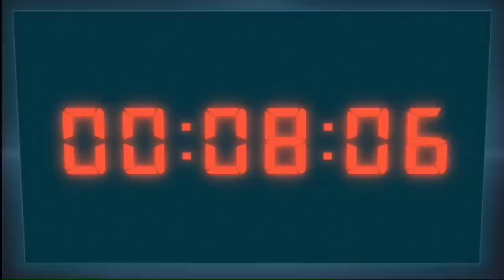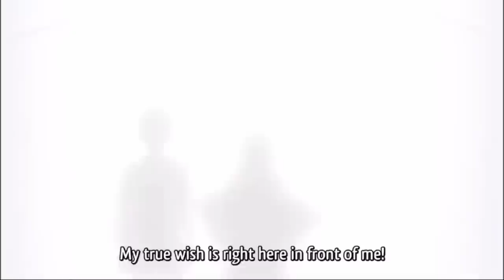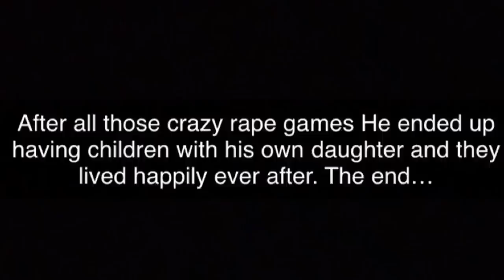Euphoria - Full Movie